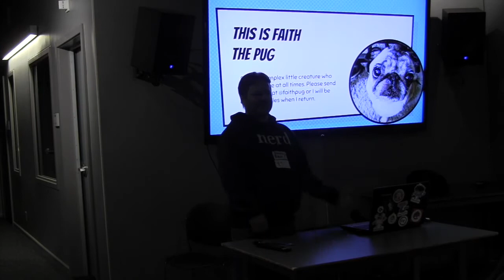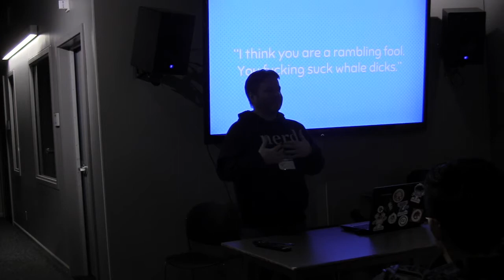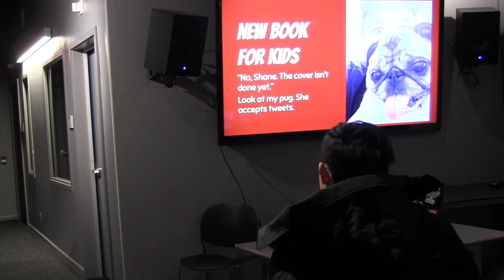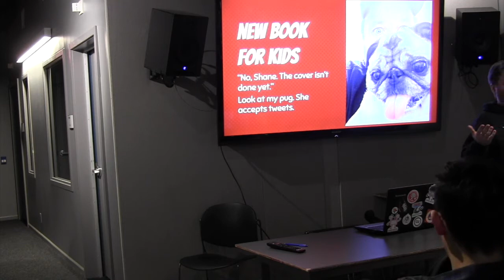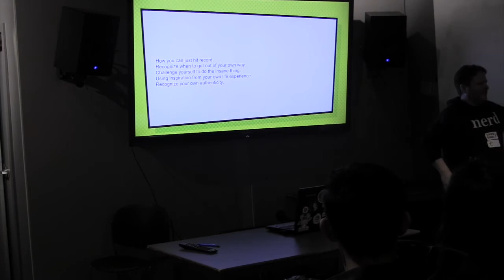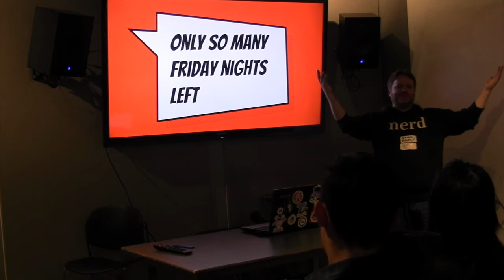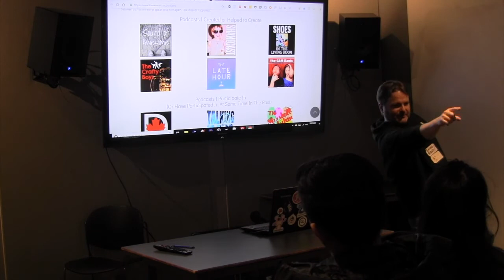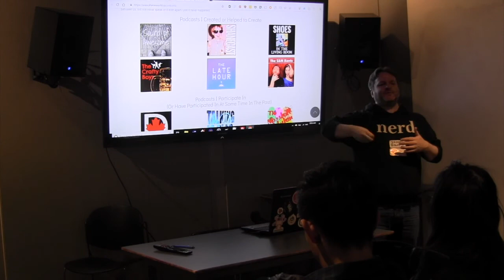Only So Many Friday Nights Left - Shane Birley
Podcasting has exploded in popularity. The general public has taken notice and are starting to listen.

So now is the time to start. The world needs more voices just like yours! Yet, many people fail to start. Maybe it’s because the technology can be too confusing… or maybe it’s that some of us believe we nothing to say.

In this session, we will discuss how to get past the fear of hitting the record button. We will talk about how being authentic and vulnerable in a connected world can be an act of bravery. Recording our thoughts, feelings, and experiences and then sharing it with complete strangers can help build a stronger podcasting community.

We can’t lose sight of why podcasting really matters. Which I believe is telling personal stories to those who want to listen. We only have so much time on this planet. What verse are you going to contribute?